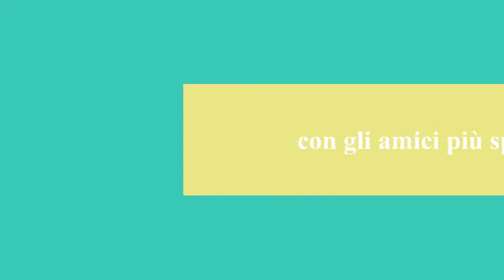trailer della Sicilia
Breve viaggio in Sicilia per assistere al derby di pallanuoto Ortigia-Catania